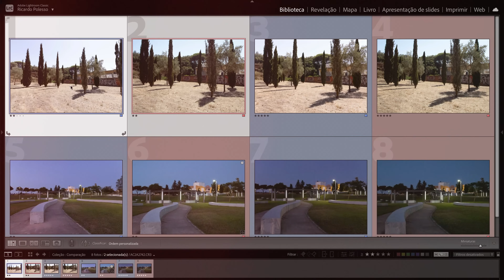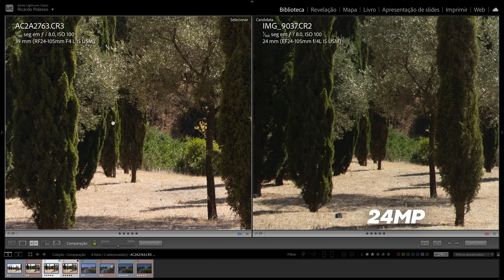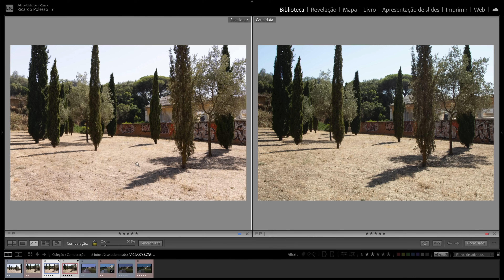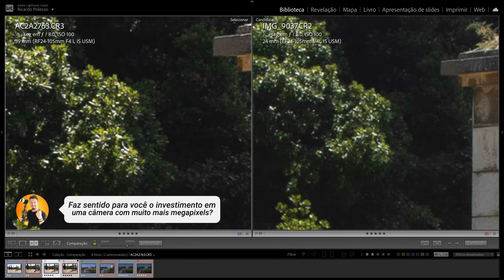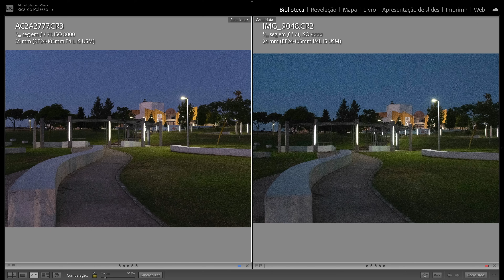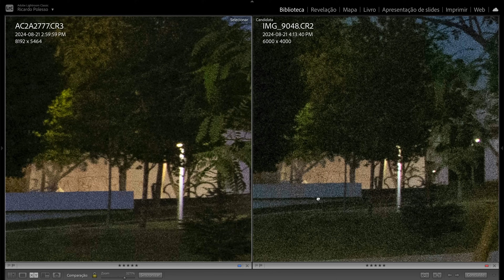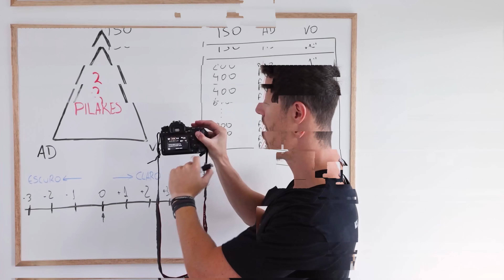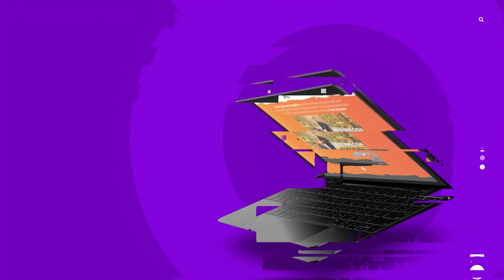45 Megapixel vs 24 Megapixel: Qual câmera é melhor?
Coloquei uma câmera de 45 megapixel lado a lado com outra de 24 megapixel e fiz a mesma foto para ver se faz diferença mesmo na prática e em situações do dia a dia.

Se você busca fotos melhores, será que a resposta está na resolução?
Se você quer fotos mais nítidas, será mais resolução é o que você precisa?
E, mais importante, será que quanto mais resolução, melhor mesmo?

Assista e tire suas próprias conclusões.

Se você quiser ir além comigo e aprender como usar melhor a câmera que você já tem, eu posso te ajudar. Com as técnicas certas, qualquer pessoa pode ter fotos 10x melhores com o exato mesmo equipamento. O que importa de verdade é COMO você fotografa e não com O QUE você fotografa. Para dominar essas mesmas técnicas agora com a minha ajuda, acesse

Entre agora com a minha garantia dupla, teste gratuitamente por 7 dias e veja com seus próprios olhos como essa informação vai transformar sua fotografia para sempre.

Vamos nos falando!

Forte abraço,
Ricardo